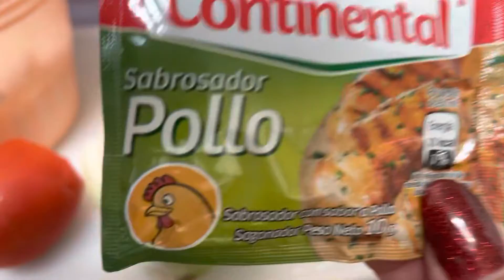Espinazo de cerdo en arroz preparación Fácil pasó a paso.🇸🇻